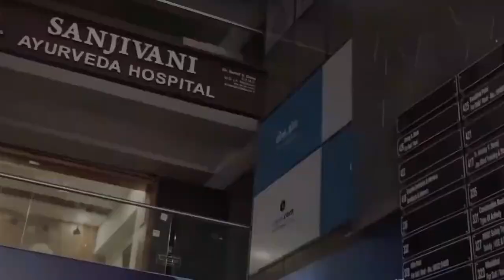क्या आयुर्वेदिक दवाइयों में STEROIDS होते है ? |Real myths of steroids side effects | Dr.Suhel Dalal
क्या आयुर्वेदिक दवाइयों में STEROIDS होते है ? |Dr.Dalal's Ayurveda|Dr.Suhel Dalal

in this video Dr.Suhel dalal Discuss what is steroids & myths of steroids.share your great full knowledge &Real fact of steroids. Different between natural steroids and chemical steroids.

About Doctor

◆◆Special Treatment◆◆
  ▪▪ (Our Specialist)▪▪

Weight loss
Weight Gain
PCOD
Diabetes
Arthritis
Knee JT Pain
Cervical Pain
Backpain
Dyslipdenia
Gout
Gastritis-constipation
High Blood Presure
Vitamin deficiency
Infertility
Psoriasis
Fungal Infection
Urticaria
Urinary stone
Hair fall
PIMPLES ACNE
allergy
ASTHAMA
Piles
Sexual Problem

Address:
Sanjivani ayurveda hospital
116 - green alina ,

Best wishes
Dr.Suhel Dalal
Sanjivany Ayurveda hospital